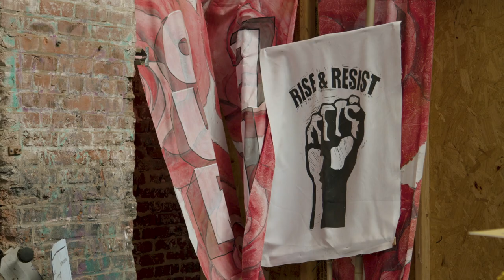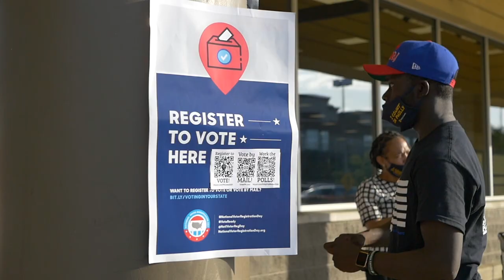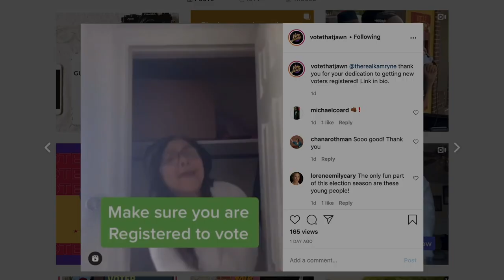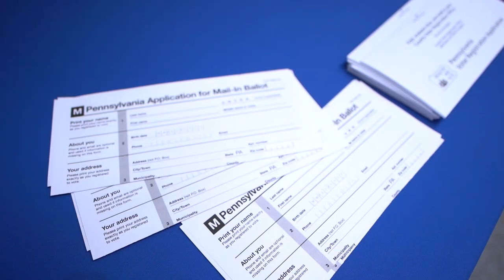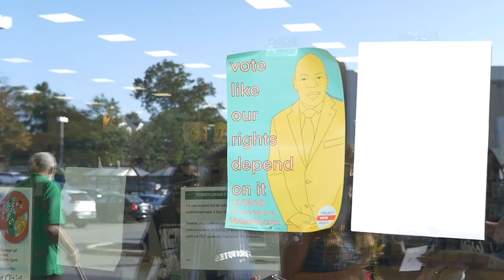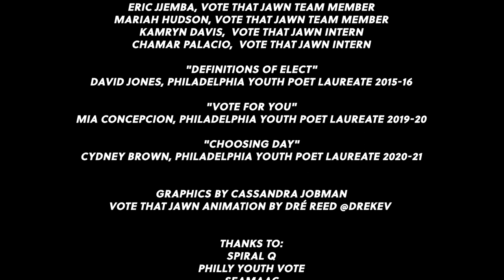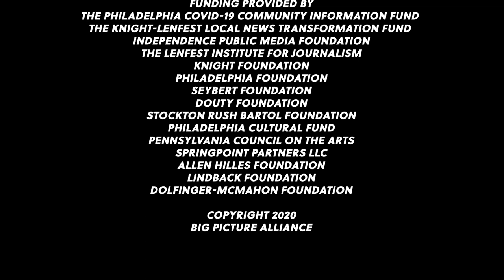This Choice Is Our Voice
A short documentary about the power of youth voice in voting and civic engagement. It features youth-led initiatives such as Vote That Jawn, who are working to increase participation in voting among their peers and communities.

A Production of @BigPictureAlliance & @ViaLuxMedia
In collaboration with @VoteThatJawn @PhillyYouthVote
Also featuring @omarforphilly @isaiahthomas4philly @iam_philly215

A COmmunity VIDeo Resiliency Project
Supported by The Philadelphia COVID-19 Community Information Fund @lenfestinstitute @knightfdn @IPMFoundation